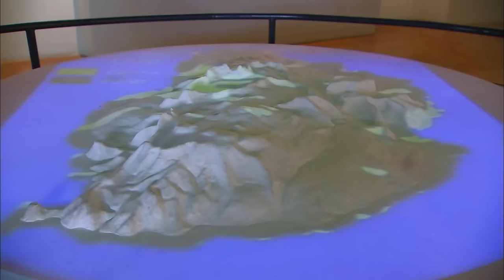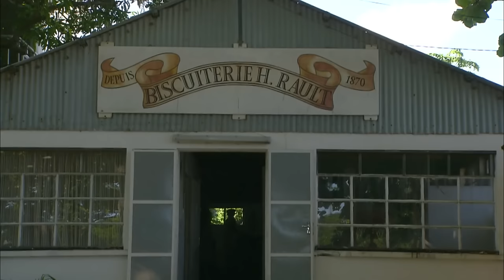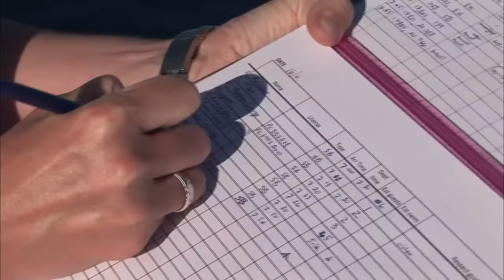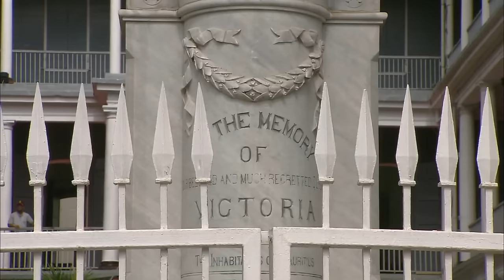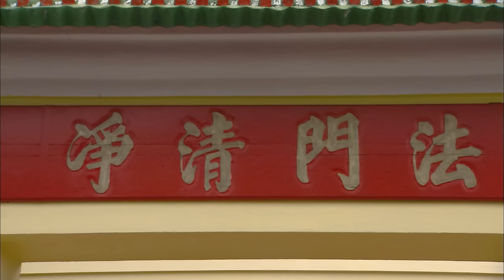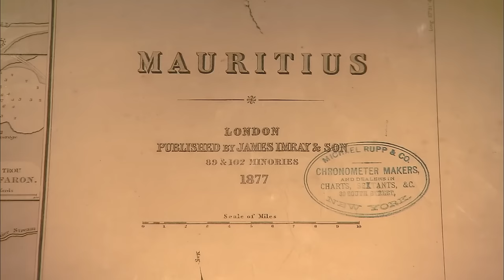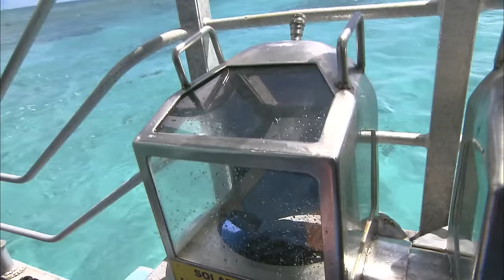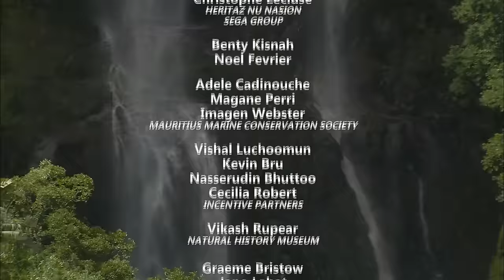Mauritius - Tropical Paradise in the Indian Ocean | Free Documentary Nature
Mauritius - Tropical Paradise in the Indian Ocean | Free Nature Documentary

The important writer Mark Twain once wrote: "Mauritius was created first, then the paradise!" Sandy beaches border azure blue bays. The green sugar cane grass sways in the wind as if it were waves in the ocean.

Spacious tea plantations alternate with beautiful parks. Usually prosperous guests spend their vacation here. But Mauritius is more than just a dream island for the rich and famous. The colonial times are over.

However, the colourful culture is still marked by the former slaves and Indian immigrants. Dances like the "Sega" or the various Creole cuisine make a visit on this amazing island an unforgettable experience. The many species of animals also contribute to it.